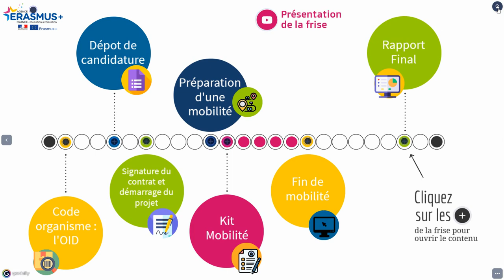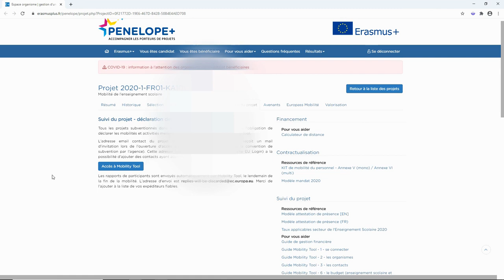Frise chronologique KA1 (hors sup) 2020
Présentation de l’outil « frise chronologique » pour l’action clé 1 hors enseignement supérieur.